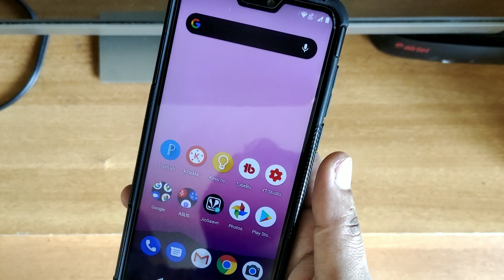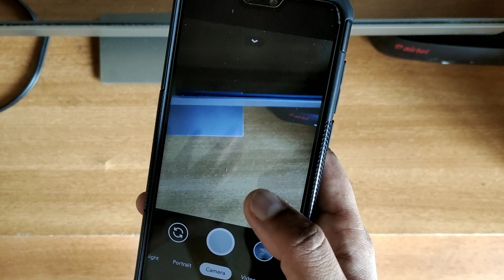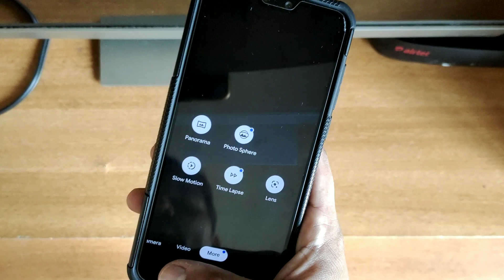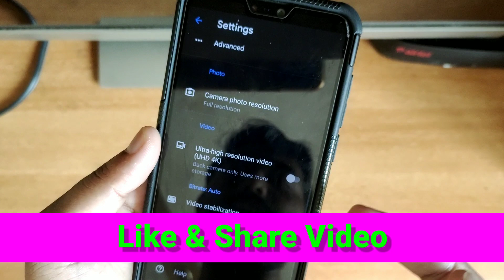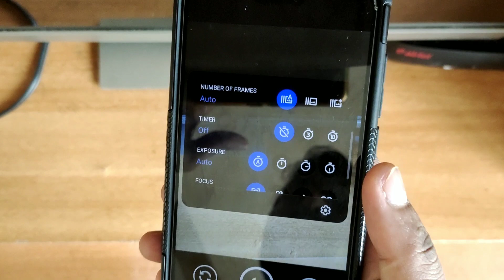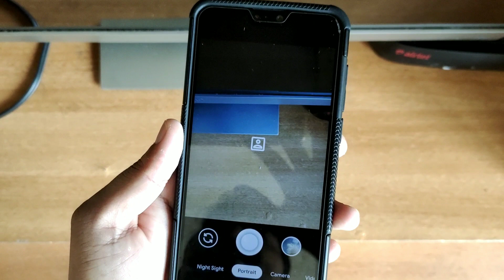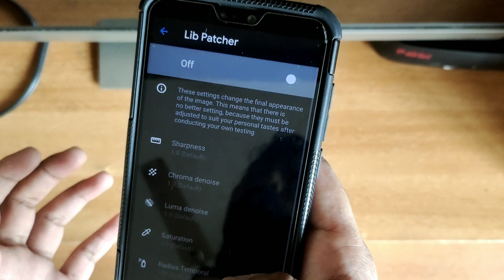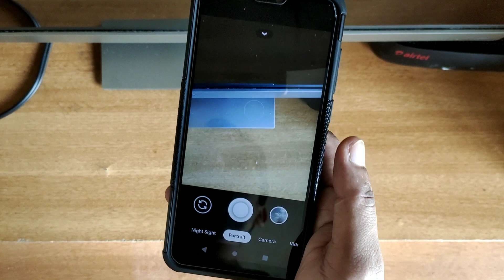Max Pro M2 Update | Stable GCam 7.3 | Google camera 7.3 max pro m1| Working GCam Android 10 beta 2